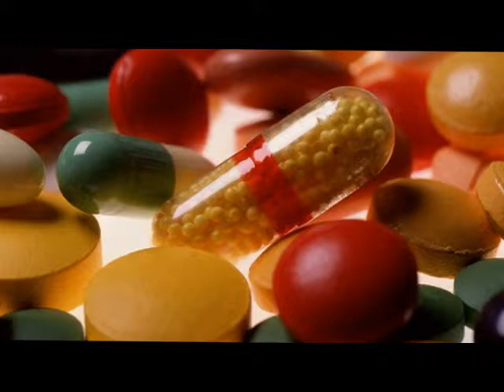Como la medicina nos está matando a todos antibióticos, superbacterias y la próxima pandemia global